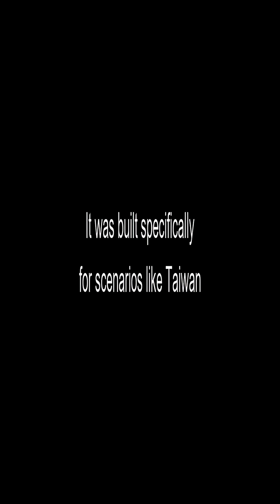How DF17 Evades US Defenses!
China’s DF17 hypersonic missile is rewriting the rules of modern warfare. Traveling at Mach 5+, this stealthy, highly maneuverable weapon can evade US missile defenses and reach key targets in minutes. Join us as we break down how the DF17 works, why the Pentagon is alarmed, and what this means for global security in the hypersonic arms race.